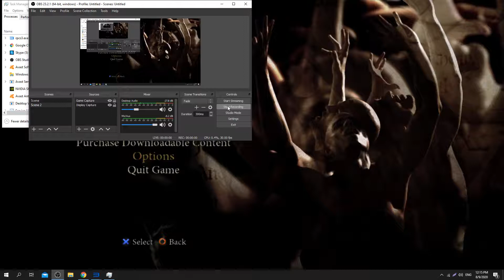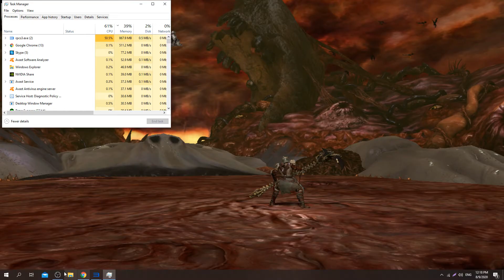Dante's Inferno Cerberus